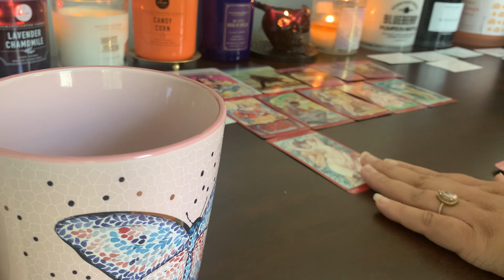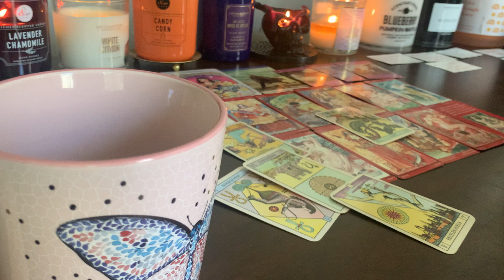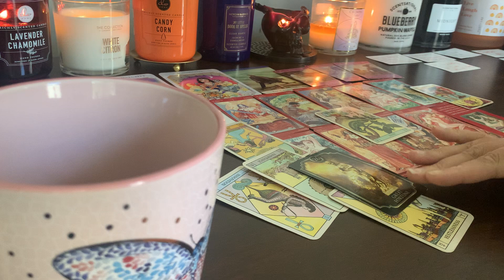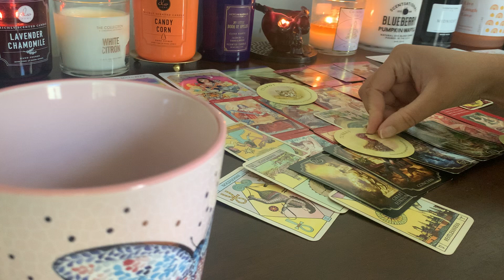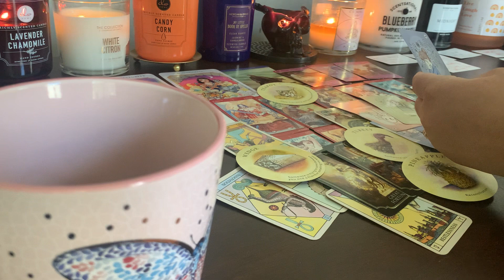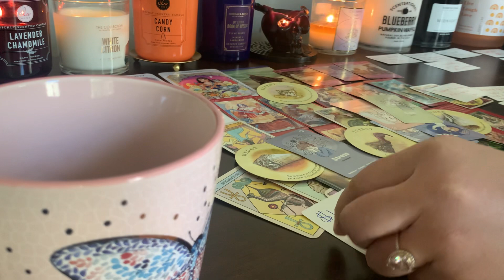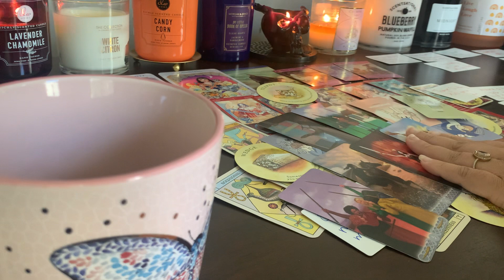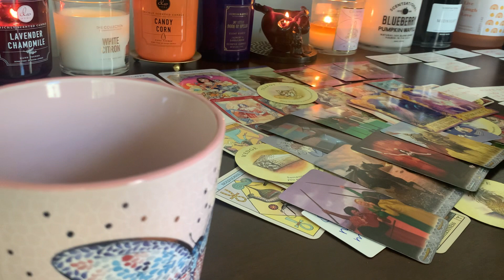STRESSEDDDDD TF OUT & RESTLESS OVER A RECONCILIATION😖😰TRYING TO CREATE A WEDGE BETWEEN U & UR TWIN